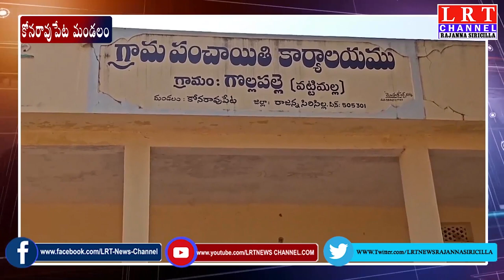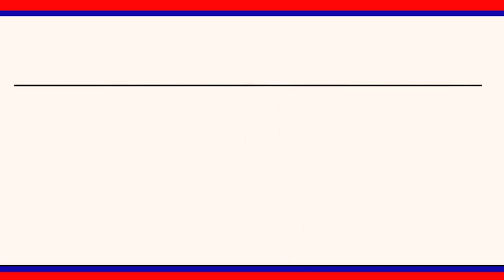కొత్తగా ఏర్పడ్డ గ్రామపంచాయతీ నానా కష్టాలు పడుతున్న గ్రామా ప్రజలు || LRT NEWS